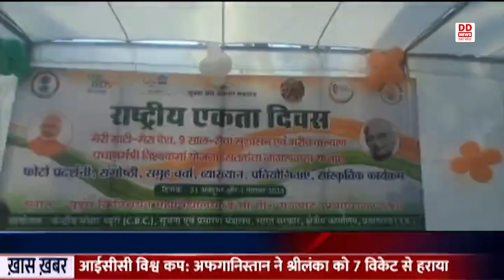vigilance awareness week के अंतर्गत एक विशेष कार्यक्रम का Prayagraj में हुआ आयोजित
सूचना और प्रसारण मंत्रालय भारत सरकार के केंद्रीय संचार ब्यूरो प्रयागराज द्वारा राष्ट्रीय एकता दिवस पर मेरी माटी मेरा देश 9 साल सेवा सुशासन एवं गरीब कल्याण प्रधानमंत्री विश्वकर्म योजना  जागरूकता सप्ताह के अंतर्गत एक विशेष कार्यक्रम प्रयागराज में आयोजित किया गया। इस कार्यक्रम के मुख्य अतिथि प्रयागराज की सांसद डॉक्टर रीता बहुगुणा जोशी ने कार्यक्रम की शुरुआत कर और लोह पुरुष सरदार वल्लभभाई पटेल के चित्र पर माल्यार्पण किया। इस अवसर पर रीता बहुगुणा जोशी ने कहा कि सरदार वल्लभभाई पटेल जी ने एक सशक्त भारत बनाने की शुरुआत की थी आज युवाओं को आगे बढ़कर एक नए भारत की शुरुआत करना है।